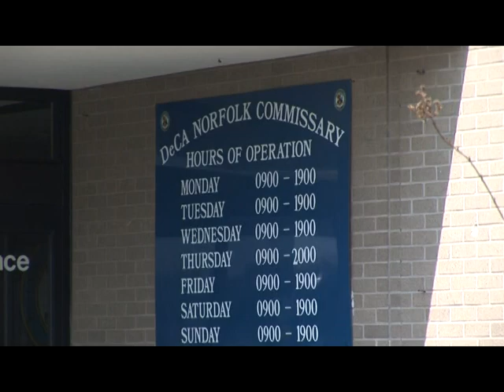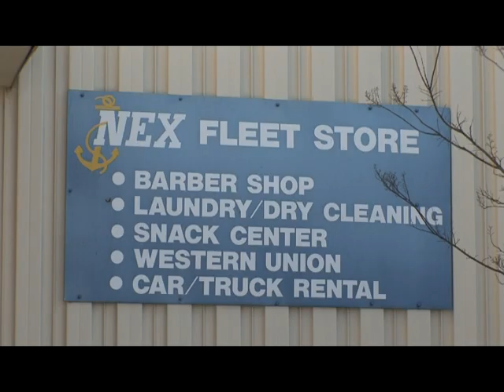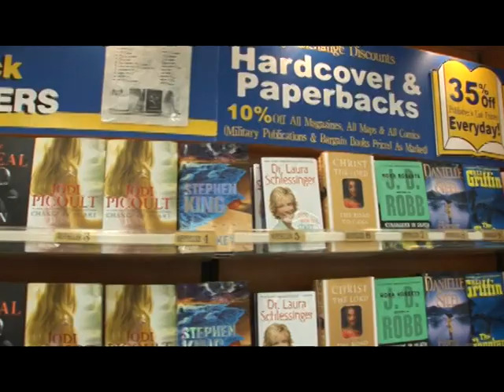Welcome to the Navy Exchange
Brief video explaining what is the Navy Exchange and the benefits of the NEX.